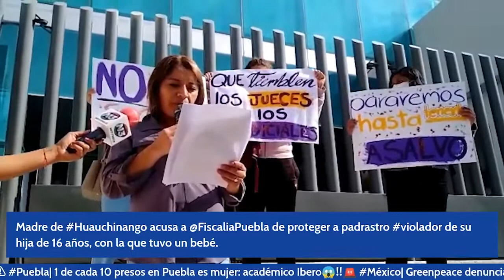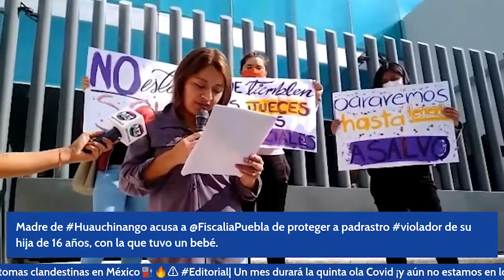Fiscalía de Puebla protege a padrastro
La ex pareja sentimental de Miriam Vázquez, originaria de Huauchinango, sustrajo a sus hijas de 16 y ocho años de edad. El sujeto, de nombre Ramón, padrastro de las menores, tuvo un bebé con la primera cuando apenas tenía 14 años, producto de una violación, al tiempo de impedir que vean a su madre.